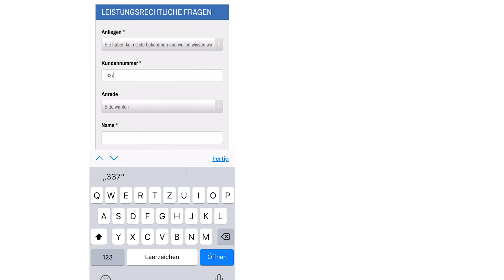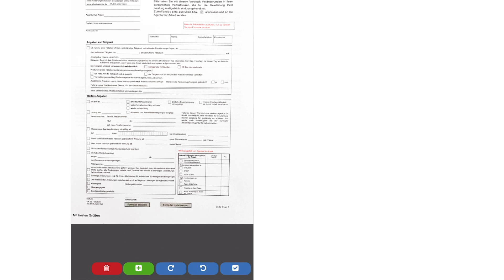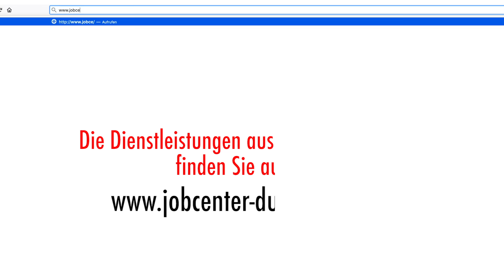Die neue APP des Jobcenter Düsseldorf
Das Jobcenter hat eine eigen Jobcenter App, über die sich die Kunden direkt informieren, anmelden, Dokumente hochlden und den Bearbeitungsstatus überprüfen können .